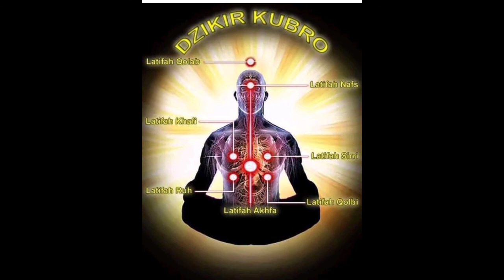MAKNYUS !! KULINER KHAS SUNDA GARUT || USAI BERZIARAH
Di video lanjutan ke -3 ini para Jamaah pasir ipis Renged & Bintaro Tangerang usai berziarah melanjutkan kuliner khas masakan sunda Garut di rumah mertua mang ade ( salah satu jamaah yg ikut berziarah dari jamaah ust.rofi & ust.syakir ).

Alhamdulilah masakannya Maknyus teristimewa" BELUT GORENGNYA". para jamaah merasa senang dan bahagia karena momen kebersamaan itu tidak sebulan sekali bisa terlaksana karena kesibukan aktivitas masing - masing jamaah.

Sebelum kembali ke tangerang, para jamaah pasir ipis mampir ke tempat jualan oleh - oleh khas garut " DODOL GARUT ". Bersyukur kepada Allah SWT Semoga jamaah pasir ipis bisa berziarah bareng lagi yang insya Allah niat perjalanan berikutnya ziarah ke makam GUSDUR,Semoga Allah Takdirkan Amin.